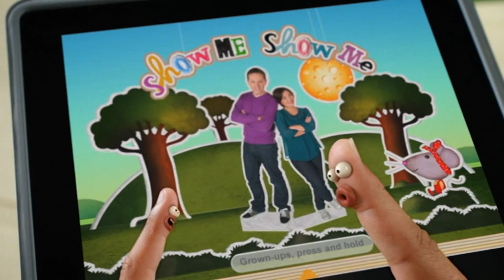CBeebies Grown-ups: CBeebies Story Time App TV Trailer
The CBeebies Storytime App is here!

Amazon Appstore

Join in with other CBeebies Grown-ups as they chat on Facebook or Twitter

Watch Mr Tumble at the Park in the CBeebies Storytime app